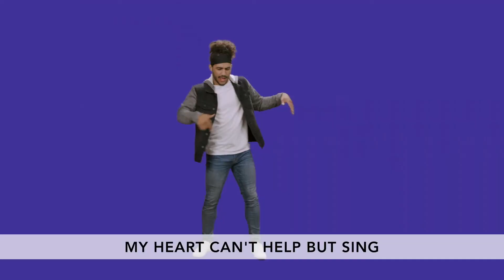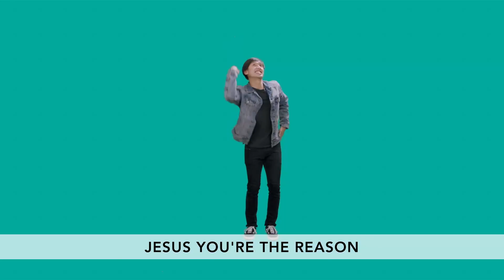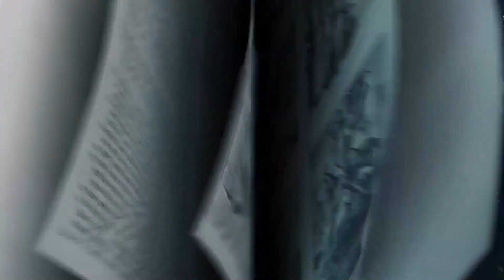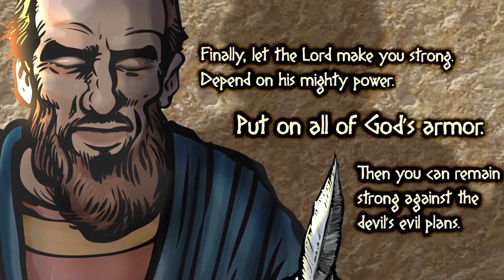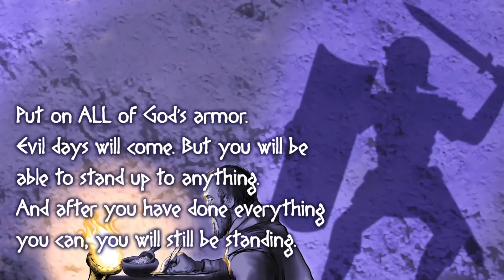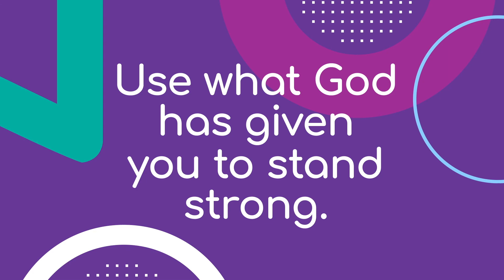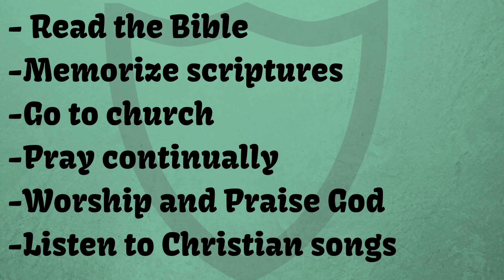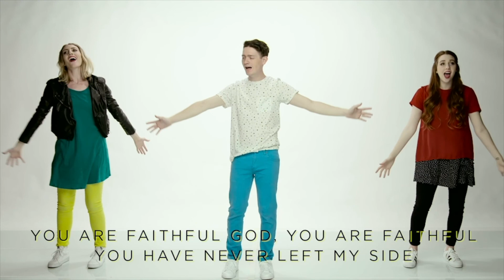God's Armor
This week's lesson is focused on learning about God's armor to help us stand strong against the enemies evil schemes.